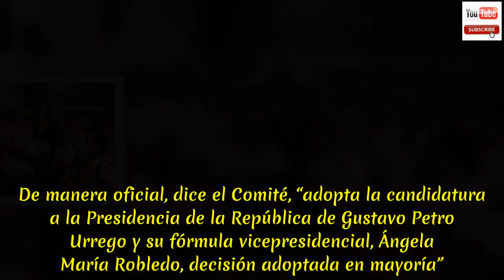El Polo se va con Petro para la segunda vuelta presidencial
Como se esperaba, el Comité Ejecutivo Nacional del Polo Democrático Alternativo, se unirá a la campaña de Colombia Humana, encabezada por Gustavo Petro, de cara a la segunda vuelta para llegar a la Presidencia de la República. En un documento que leyó el presidente del Polo, Álvaro Argote, reconoció la “alta votación” de 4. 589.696 ciudadanos, obtenida por su candidato en primera vuelta, Sergio Fajardo, “cuyos resultados reflejan una expresión política histórica y un acumulado que nos permite avanzar en la lucha por la democracia y la soberanía”. En el mismo oficio, el Comité “saluda la votación obtenida por el candidato Gustavo Petro, que sumadas representan la expresión mayoritaria de la ciudadanía para derrotar la maquinaria corrupta y clientelista del establecimiento y lograr un gobierno democrático”. En el mismo sentido, sientan posición para no votar por “la candidatura uribista de Iván Duque que representa la propuesta del continuismo y del establecimiento responsable de la crisis política, económica y social del país”, entre otros cuestionamientos que hacen a la otra opción que sigue en camino para llegar a la Casa de Nariño. De manera oficial, dice el Comité, “adopta la candidatura a la Presidencia de la República de Gustavo Petro Urrego y su fórmula vicepresidencial, Ángela María Robledo, decisión adoptada en mayoría”. Sin embargo, dejan claro que “la expresión minoritaria en el Comité Ejecutivo Nacional del Polo, reunido el día de hoy dejó constancia de su decisión de votar en blanco”, haciendo referencia a la posición adoptada por el senador Jorge Robledo y el Moir que representa. Así las cosas, en su esfuerzo por ganar la segunda vuelta del próximo 17 de junio, Petro empieza a sumar votos.